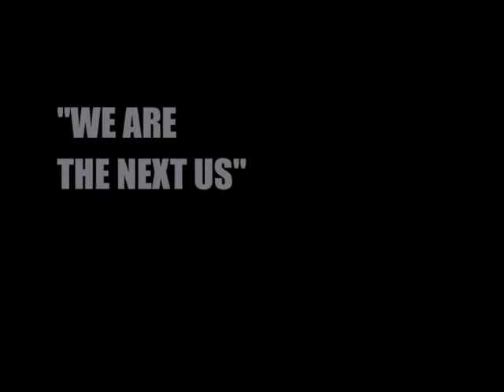"DUMM MONEY" LIVE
"DUMM MONEY" LIVE by  B.E.I.R.U.T. SOUTH